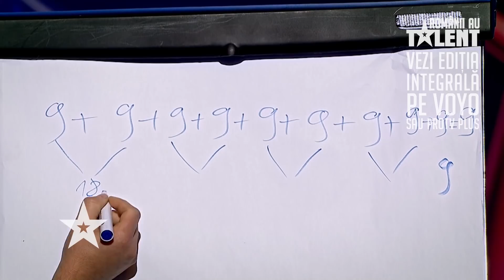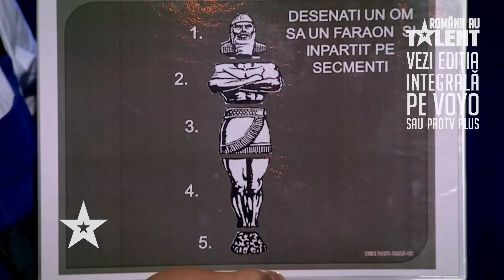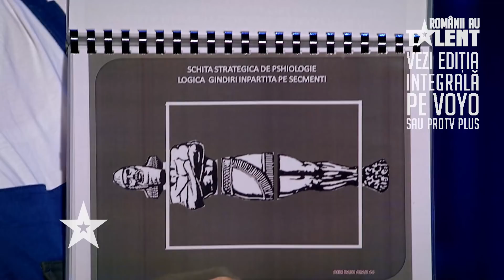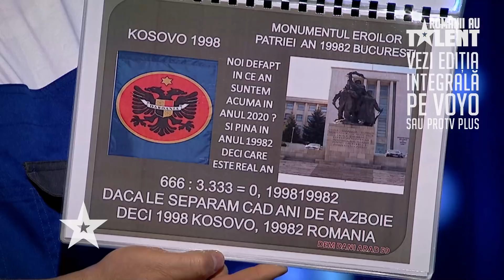Românii au talent 2021: Dan Mihoc - psihologie strategică